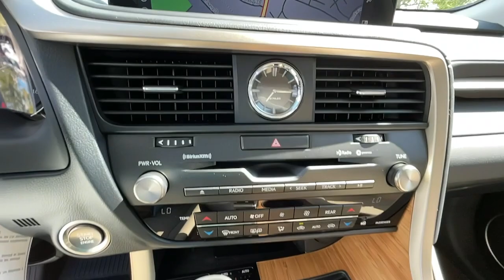2022 Lexus RX Lexington, Wyandotte, Colby, Becknerville, Clintonville, KY X29595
New 2022 Lexus RX available in Lexington, KY at Lexus of Lexington. Servicing the Lexington, Wyandotte, Colby, Becknerville, Clintonville, KY area.

1264 E New Circle Road